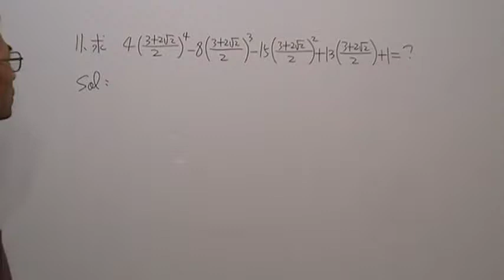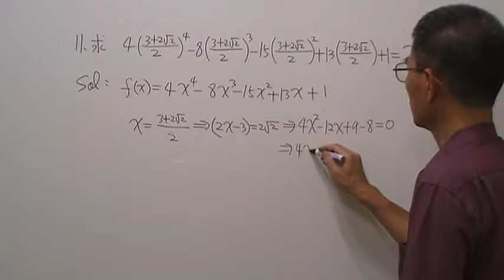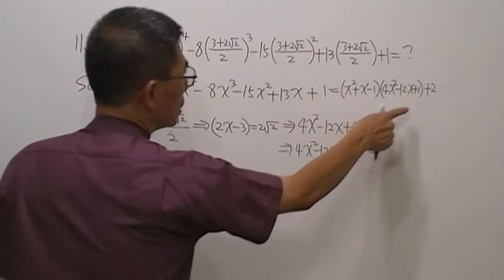高一數學第542題